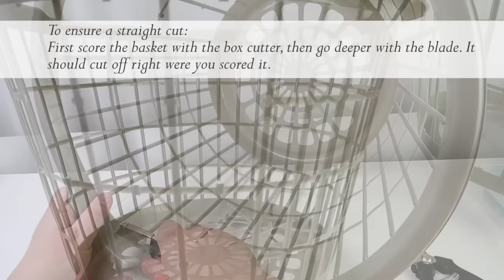Dollar Tree DIY Raffia Coffee Table / Anthropologie DIY / Large Storage Basket DIY /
Hi everyone. This project will take a long time to make but it is soo worth it.  You can use it for your outdoor patio or inside for storage.
Laundry basket/ umbrella stand / outdoor toy storage the uses as endless.  ♥♥♥♥
Hope you guys love this DIY!♥

00:40 DIY # 1 Basket # 1
16:20 DIY # 2 Basket # 2

Supplies:    Basket Table #1  $10

2 laundry baskets   (Dollar Tree)
6 hats   (Dollar Tree)
2 packs  10 pc wood craft 12" dowel
masking tape         (Dollar Tree)
wire cutter or dog clippers   (Dollar Tree)

Supplies:    Basket Table #2  $14

2 laundry baskets   (Dollar Tree)
4 hats   (Dollar Tree)
6-8 packs raffia(3 in a pack)   (Dollar Tree)